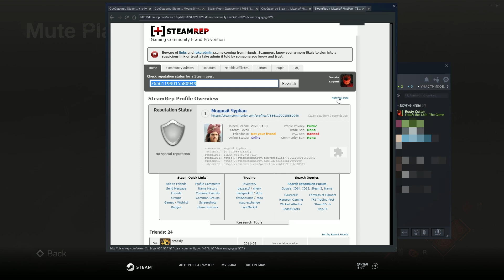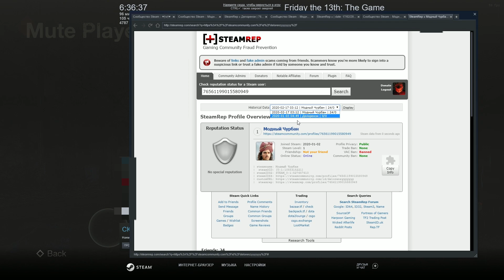Friday the 13th: The Game - The match against the invisible counselor (was recorded 17.02.2020)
I was playing for Jason in the match and met the invisible counselor.
Cheater profile:
| steamname: Модный Чурбан
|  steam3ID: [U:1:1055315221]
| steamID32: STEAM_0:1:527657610